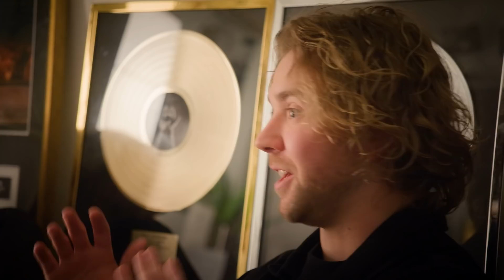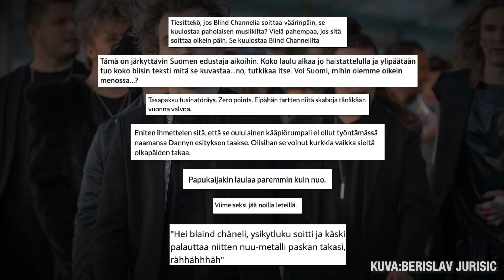Miten nopeasti kasvanut hype vaikuttaa? Blind Channel kertoo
Blind Channelille 2021 on ollu merkittävä vuosi 🔥 Mitä kaikkea on tapahtunu ja mitä vaikutuksia nopeesti isommaksi kasvaneella hypellä ja julkisuudella on? Konkreettisesti asiat on menny isommille leveleille, mut onks olemassa jotain negatiivisia vaikutuksia?

Tällä videolla Blind Channelin jäsenet kertoo omista kokemuksista ja jakaa ajatuksiaan esim. tän vuoden vaikutuksista omaan mieleen ja jaksamiseen. Ja kertoo myös vinkkejä tuleville UMK-kisaajille! 😏

Ihanaa vuodenvaihdetta ja uutta vuotta tyypit!💗💫

Katri (@katridogg) käy joka viikko läpi tässä sarjassa mielenkiintoisia & ajankohtaisia artisteja ja musailmiöitä.